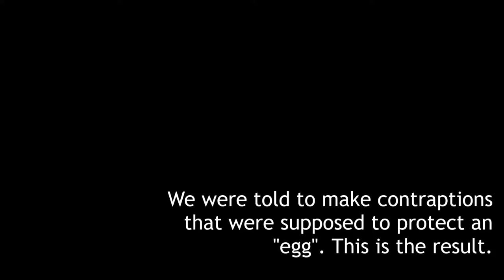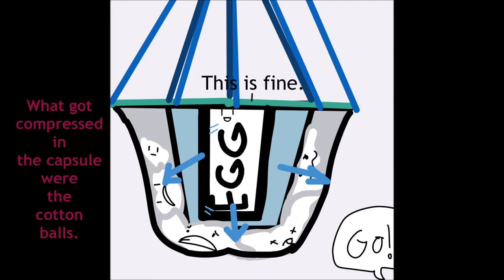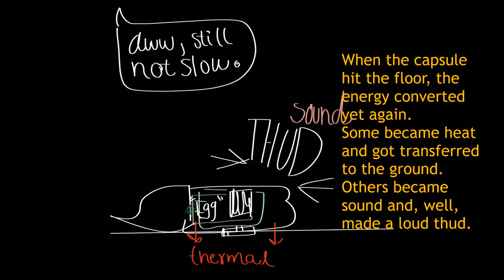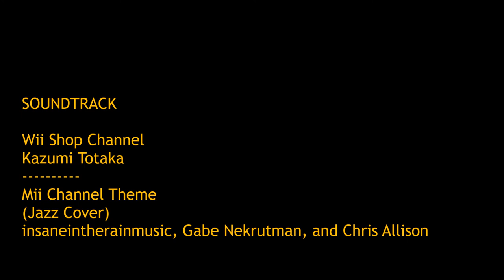Eggs: The Eggening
I do not know if people will ever watch this video again but I want to be consistent.

Ah, yes. The coolest science project since the frog dissection and the density cubes.

This video was intended for my 8th-grade science class. My science teacher, Mrs. Fiore, said that we could upload our videos elsewhere after we got out of school. That was about a week ago.

The live action clips were courtesy of Vivian H.
The photographs were courtesy of Zurin T. and Collene M.
The illustrations were courtesy of me.

Collene:
Was not able to find anything. Sorry.

Zurin:
Same as Collene. Sorry.